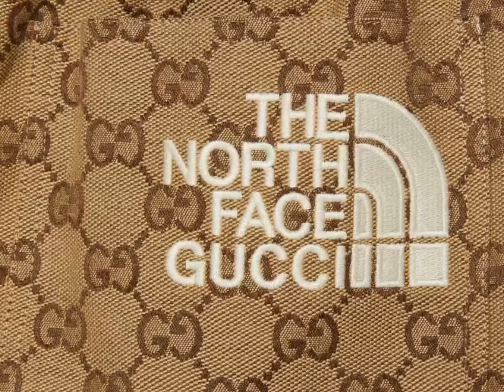Shorts in tela GG The North Face x Gucci (Aliexpress)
Our channel with links (Наш Telegram канал) (Hypebeast Aliexpress)